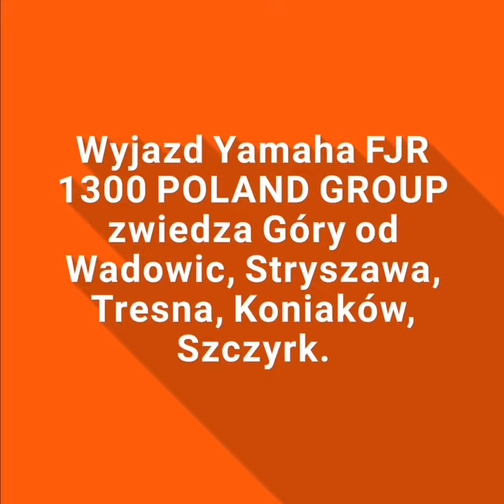FJR 1300 zwiedza Góry od Wadowic, Stryszawa, Tresna, Koniaków, Szczyrk.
Wyjazd Yamaha FJR 1300 POLAND GROUP zwiedza Góry od Wadowic, Stryszawa, Tresna, Koniaków, Szczyrk.